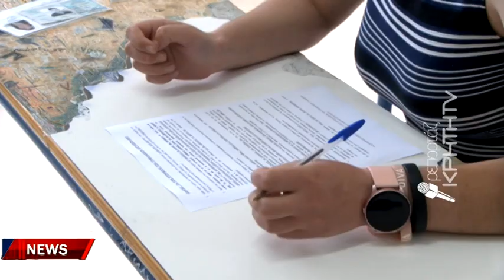Αγωνία τέλος από αύριο για τους υποψηφίους των πανελλαδικών